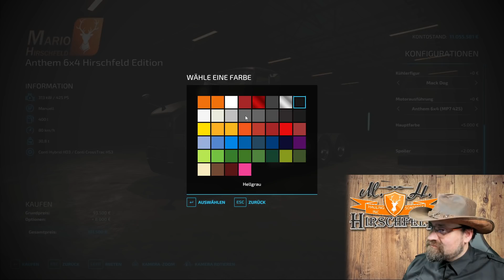LS22 Mod / Mack Superliner mit neuer Optik, Fahrphysik, Motorconfig! ! / LS22 Modvorstellung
Der LS22 Mod von [HIP] Patrick bringt nicht nur neue Konfigurationen sondern auch eine deutlich verbesserte Fahrphysik für den Mack Superliner. Außerdem kannst Du verschiedene Kühlerfiguren wählen und natürlich an Farbe und Logos konfigurieren.

Außerdem haben Patrick und Tom noch mal an dem Mack Anthem geschraubt und da nochmal richtig nachgelegt ...

Mack Superliner
- verbesserte Fahrphysik
- neue Motorkonfigurationen
- Hirschfeld Hauling Logos
- Kühlerfigur zur Konfiguration

🙋‍♂️Partner:
▶️gamed!de:

🛒 Amazon Wunschliste: